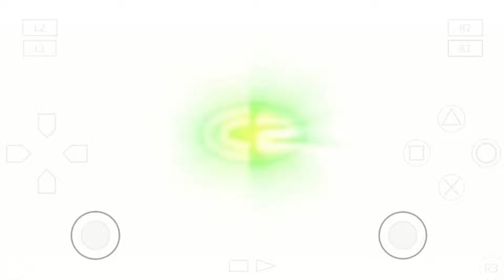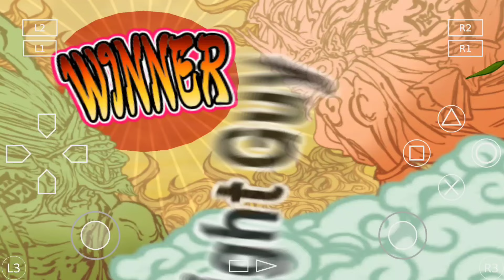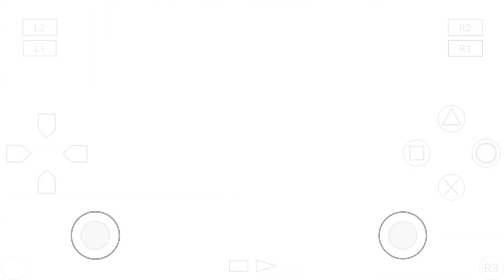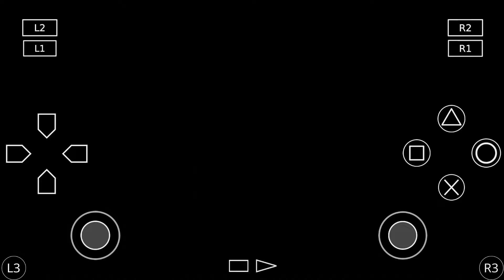MAIN GAME NARUTO ULTIMATE NINJA 5 PS2 UKURAN KECIL DI HP ANDROID TERBARU 2024